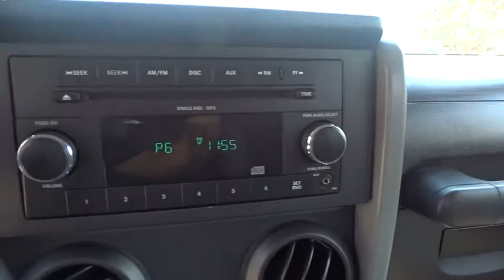2009 Jeep Wrangler Unlimited Orlando, Deltona, Sanford, Oviedo, Winter Park CL274777A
2009 Jeep Wrangler Unlimited X - Stock#: CL274777A - VIN#: 1J4GB39149L756278

Convertible Top **Cloth Cabin **CD/MP3 **Aux Audio Input ** V6 Engine **Tilt Steering Column ** Reclining Front Seats**Power Outlet** Driver Height Adjustment **Clean Carfax** you for choosing Fields Auto Group...as part of our unique level of service, all of our customers enjoy automatic enrollment in our Fields Matters Loyalty Program. This program offers you and your vehicle a wide array of exclusive amenities such as; Complimentary Car Washes, 10% off Accessories and Clothing, Internet Work Stations, Fields Gourmet Coffee Bar and Ice Cream, Free Service Loaners with Scheduled Appointments, Local Shuttle, Free Wi-Fi and much more. Please call or visit us for complete Fields Matters